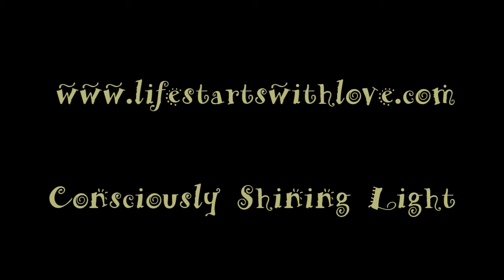Earth Angel Survival Guide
Some tips that might make life a little easier.